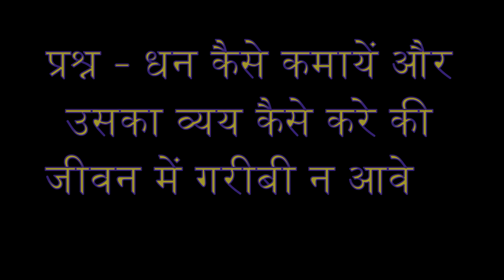Shree Indradevji Maharaj | Divya Satsang | Episode #14 | धन कैसे कमाए ? | How to earn money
Shree Indradevji Maharaj | Divya Satsang Episode 14 - Dhan kese kamaye | How to earn money
Welcome to Sant Indradevji Maharaj Channel - सारे संसार को श्रेष्ठ बनाओं
विश्व के श्रेष्ठतम अध्यात्म गुरूवर्य के चेनल में आपका हार्दिक स्वागत है |

अधिक जानकारी के लिए परम पूज्य गुरूजी कि ओफिसियल एप इंस्टाल कर सकते है  |
App Name :  Shree Indradev Ji | Official